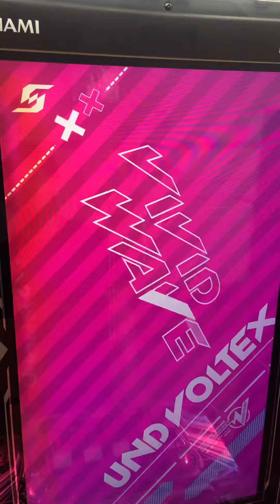【SDVX】ヤサイマシ☆ニンニクアブラオオメ [INF] PUC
埋もれてた